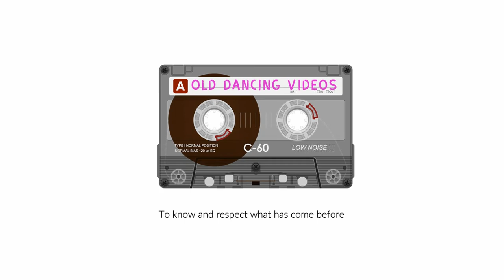1989 Michael and Patsy Hull at The World Professional Latin Showdance Championships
1989 Michael and Patsy Hull   at The World Professional Latin Showdance Championships - AUSTRIA

Video courtesy of Mr Greg De Wet

Thanks
xx